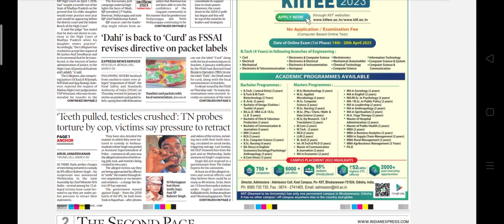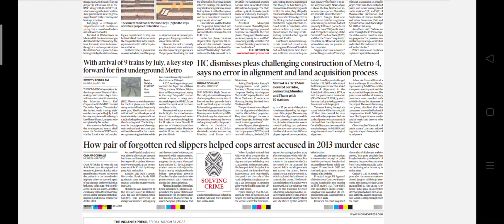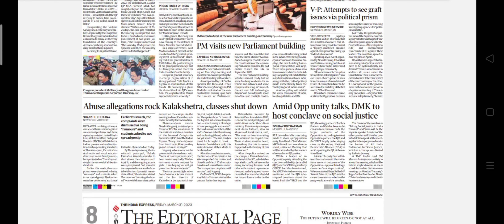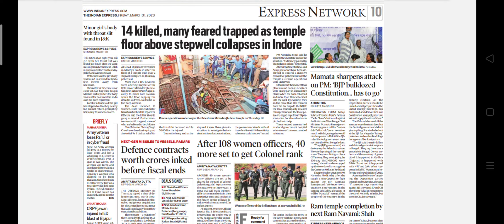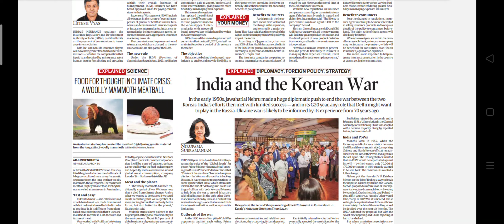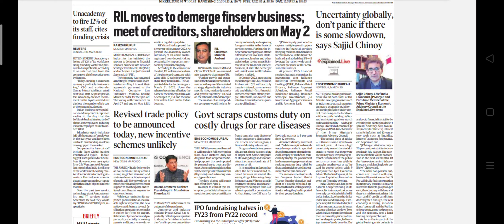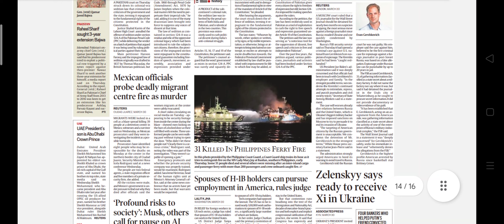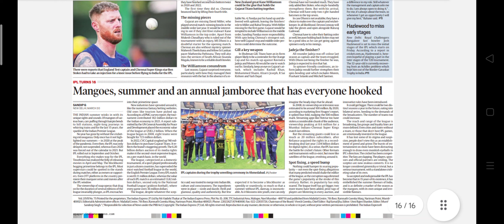Indian Express Newspaper Headlines:(31-Mar-23)friday